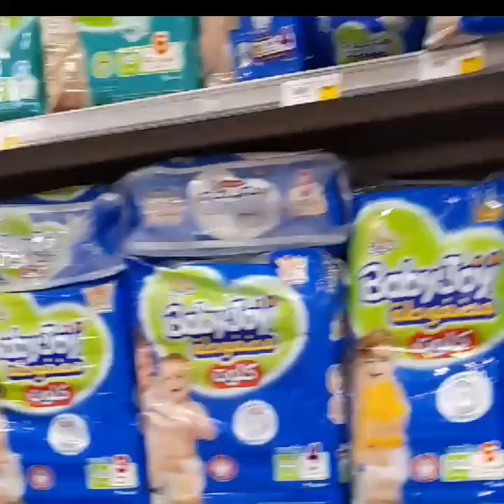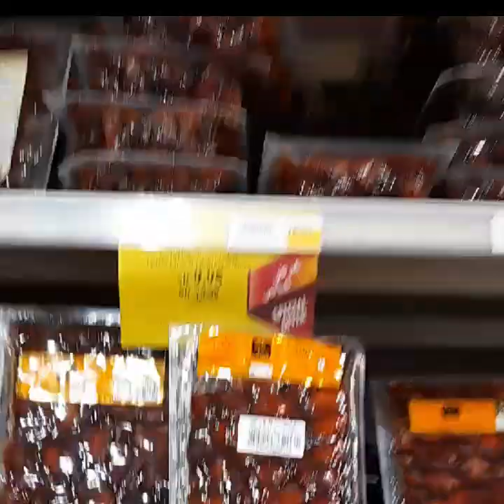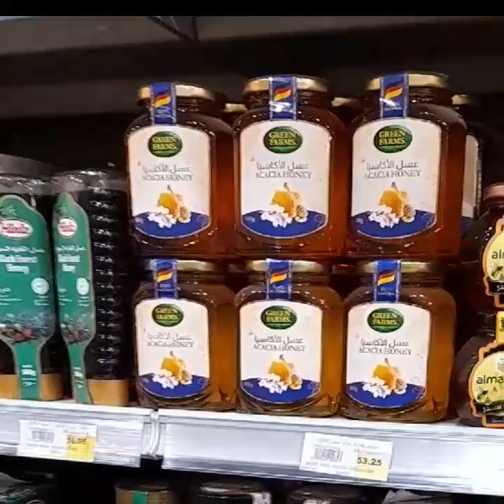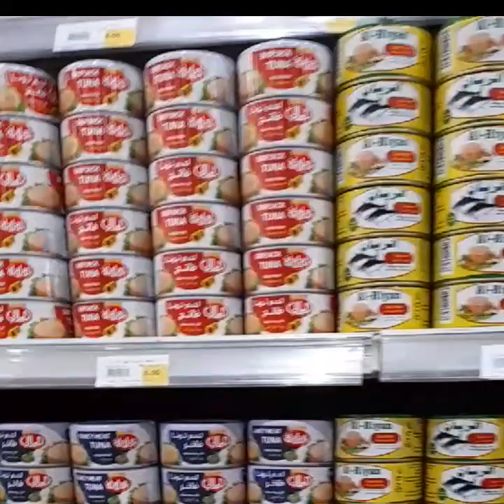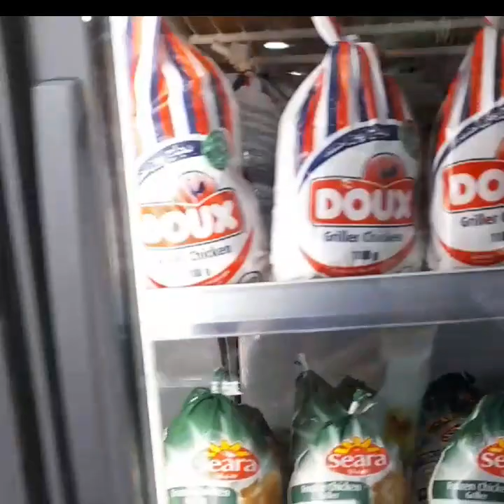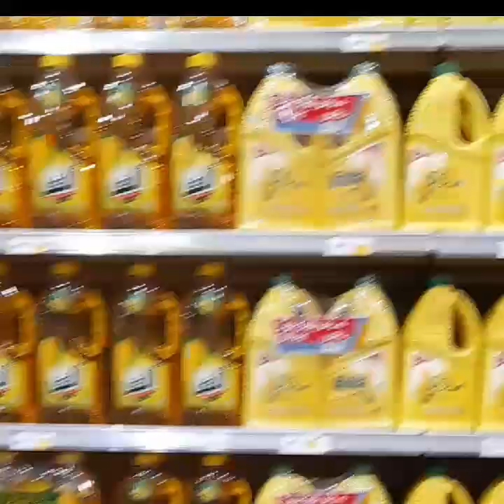FARM'S SUPER MARKET AT RIYADH KSA